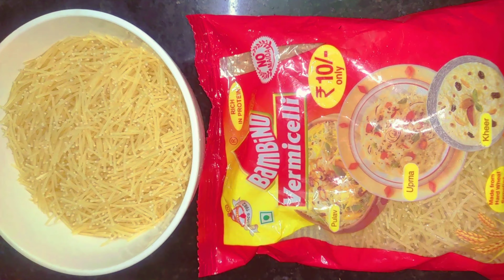सेवई नहीं अब खाएं सेवई उपमा, बेहद आसान है इसे बनाने की विधि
Hi

सेवई खाने में बेहद स्वादिष्ट होती है। सेवई को घर में अक्सर किसी खास मौके पर बनाया जाता है। अगर आप सेवई खाने के शौकीन हैं तो आज हम आपके लिए सेवई की नई रेसिपी लेकर आएं हैं। क्या आपने कभी सेवई उपमा खाया है, अगर नहीं तो जल्द ही इसे बनाने की विधि जान लें।

Semiya Upma is a popular south Indian breakfast dish which is also known as vermicelli upma. It is prepared from vermicelli, mixed vegetables and other spices. When you have little time to make the breakfst, this one is perfect. Follow the below given recipe to make this upma at home.

INGREDIENTS:-
1. 1 cup Vermicelli (semiya) (thin or thick)
2. Green beans:-  3or4 (chopped)
3. Tomatoes :- 1chopped
4. Onions:- 2 chopped
5. Green chillies:- 2 piece
6. Cooking oil :- 4-5 spoon
7. Salt:- 1/2 tsp
8. Coriander powder:- 1/2 tsp
9. Turmeric powder:- 1/2 tsp
10. Red chilli powder:- 1/4 tsp
11. Mustard seeds:- 1/2 tsp
12. Cumin seeds:- 1/2 tsp

         Served it hot, enjoy it

     Comment ur opinion with me